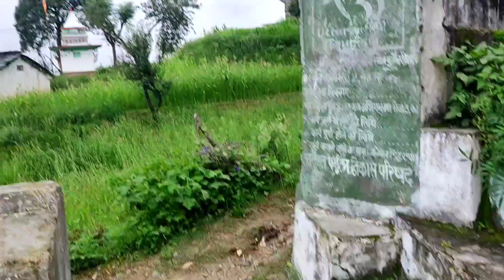My Third Vlog || Pahadi lifestyle vlog Pahadi Bhai || Pahadi Culture, Garhwali people Daily life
आज का Vlog आप सभी को पसंद आया होगा,विडियो मैं अगर कोई कमी रही होंगी तो मुझें comments करके जरूर बताएं जिससे अगली वीडियो में इस कमी को मैं दूर कर पाऊ बाकी अपना प्यार और सहयोग ज्यादा से ज्यादा दें आपके प्यार और सहयोग के बिना में अधूरा हूँ || धन्यवाद ||

Query :-
vlogs
daily vlog
family vlog
pahadi biker
pahadi lifestyle
pahadi lifestyle vlog
Pahadi Bhai
mountain view
Apna pahad
beautiful view
beautiful nature
uttarakhand
Gadwali vlogger
ajeet nautiyal vlog
Ajit nautiyal vlog